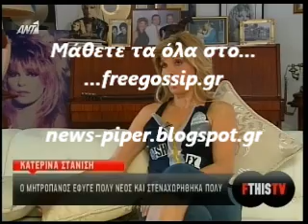Η Στανιση στο fthistv